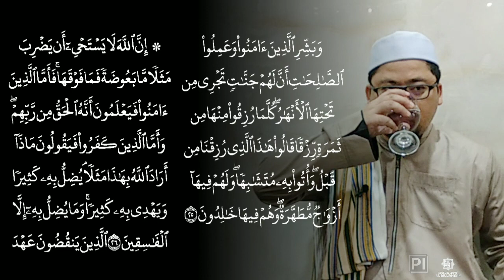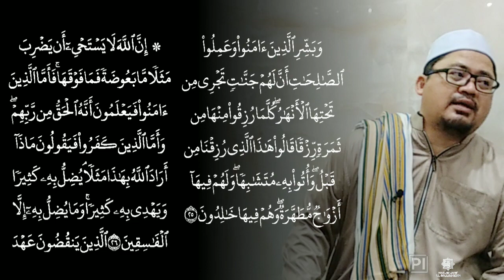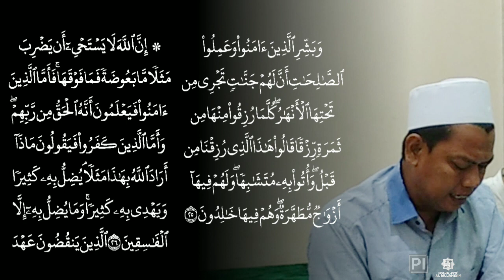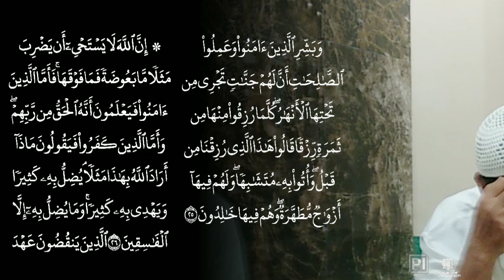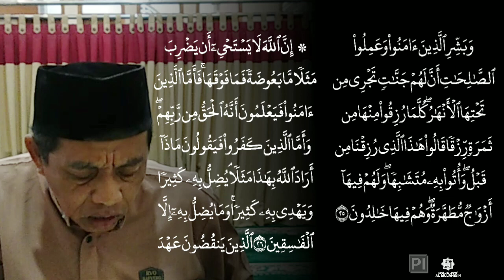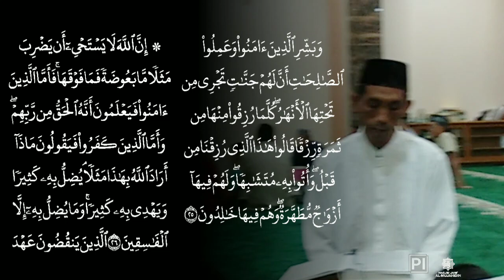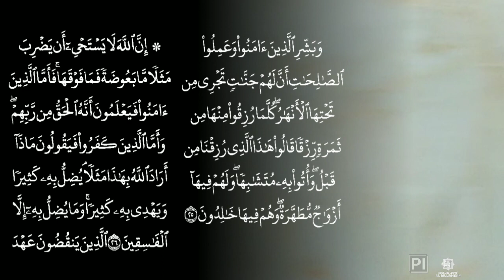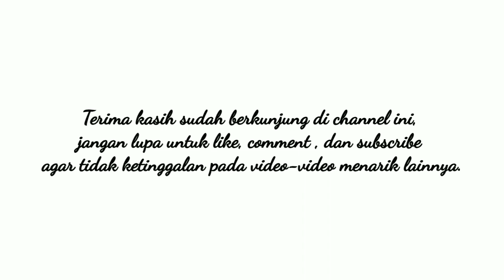Kajian Tahsin Qur'an surah Al-Baqarah ayat 25-26 | Bersama KH. Muhammad Fikri LC, MA